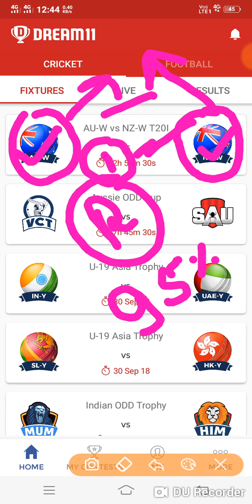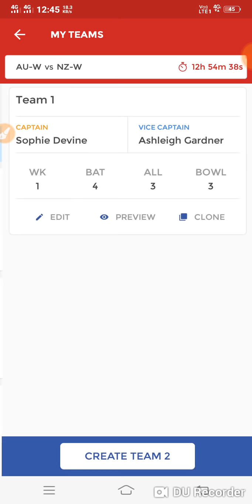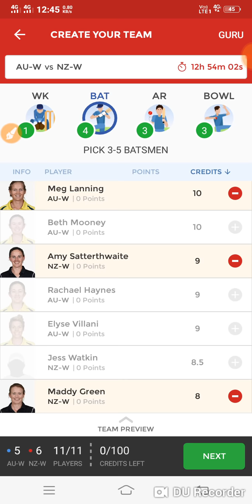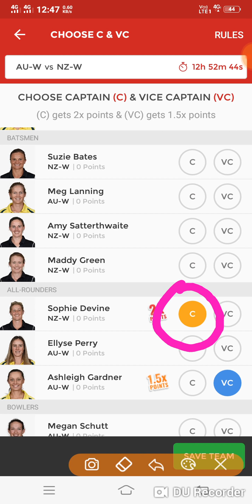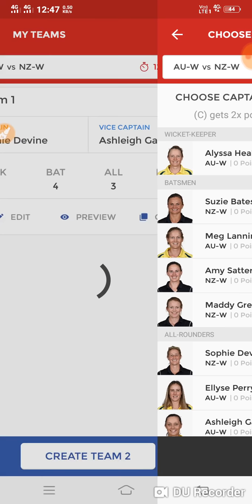AUS-W VS NZ-W DREAM11 TEAM 1ST T20 MATCH IMPORTANT NEWS SAFE TEAM (PLZ LIKE SHARE AND SUBSCRIBE)